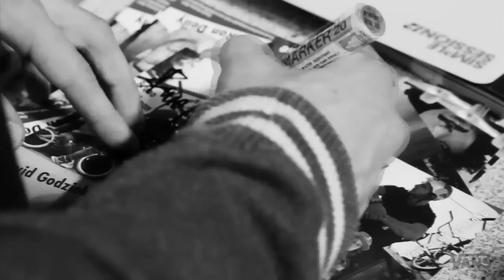VANS BMX team at the Simple Session 12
Video by Greenfilms

Dan Lacey, Pat Casey, Ben Hennon, Bruno Hoffman, Josh Harrington, Gary Young, Ed Zunda, Matthias Dandois, Daniel Sandoval, Bas Keep.